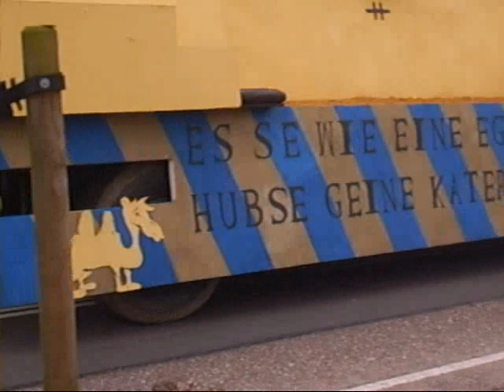Optocht Vaesrade 2009